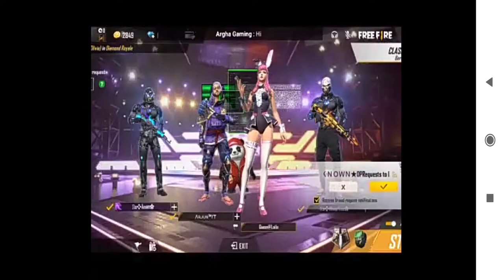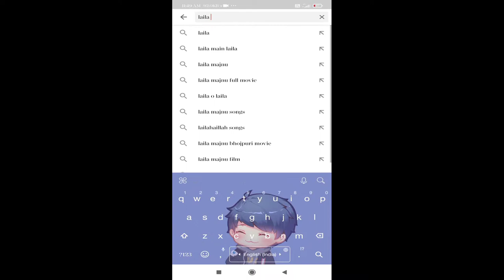ROSTED BINDAS LAILA WITH KREK GAMER IN FREE FIRE || KREK GAMER GAMING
Y VIDEO SIRF ENTERTAINMENT KE LYE HAI PLZ DIL P NA LEE
PLZ KREK GAMERS KO SUPPORT KRE
BINDAS LAILA :-
ROOTER  download link 📲